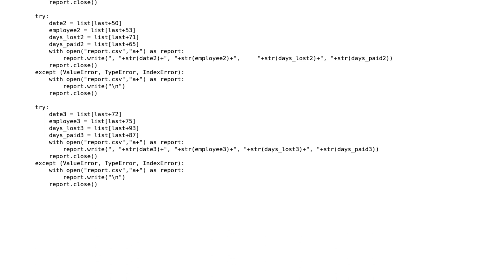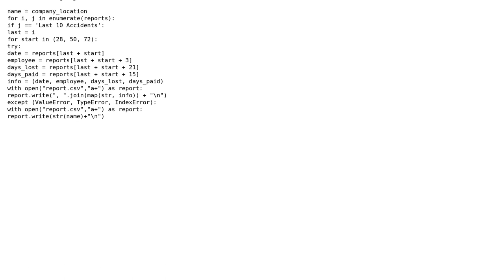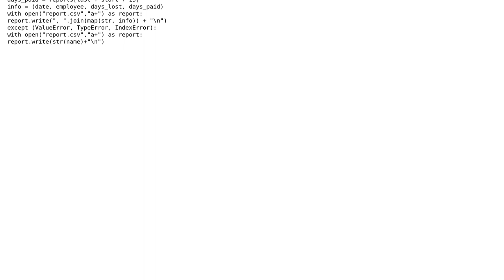Code Review: Collecting company data from accident reports (2 Solutions!!)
Code Review: Collecting company data from accident reports

With thanks & praise to God, and with thanks to the many people who have made this project possible! | Content (except music & images) licensed under CC BY-SA | Music | Images & others | With thanks to user zondo user Sebastien Guarnay user precastnick user 200_success and the Stack Exchange Network Trademarks are property of their respective owners. You are responsible for your own actions.